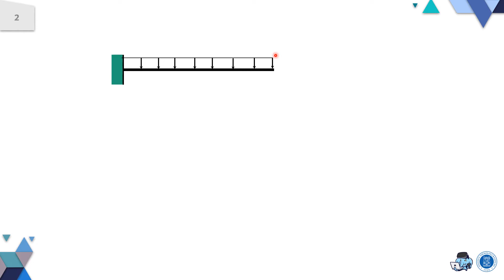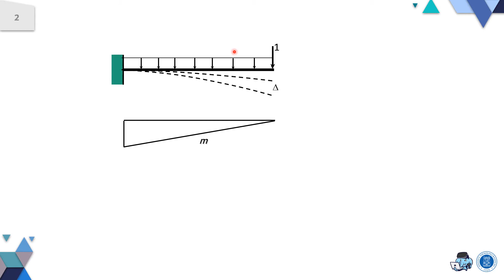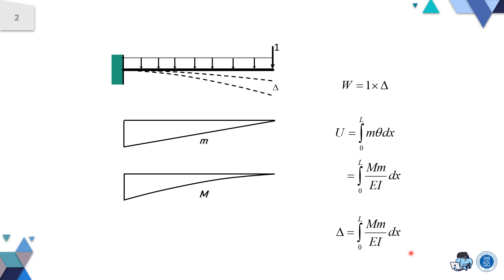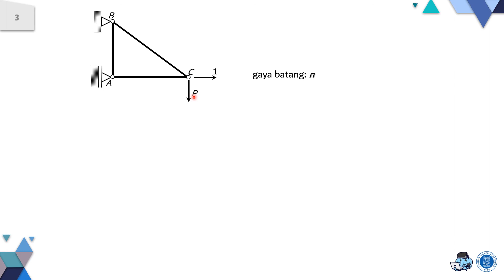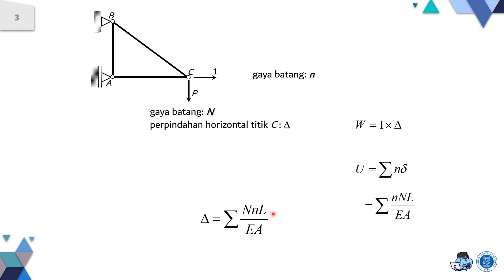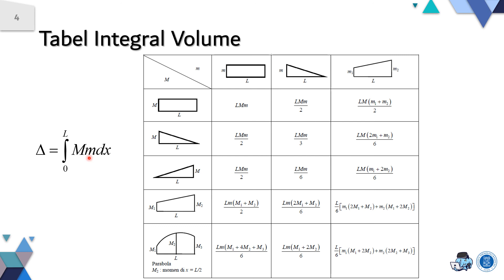02-02 Prinsip Kerja Maya dan Penggunaan Tabel Integral Volume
KL3101 Analisis Struktur dengan Metode Matriks, Program Studi Teknik Kelautan ITB.

Penurunan metode beban satuan dari prinsip kerja maya, dan penggunaan Tabel Integral Volume.